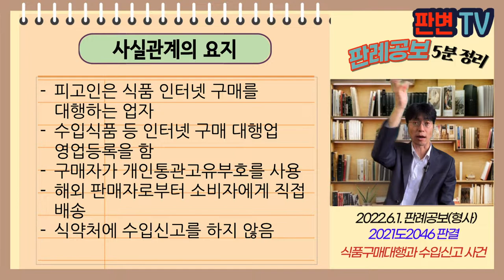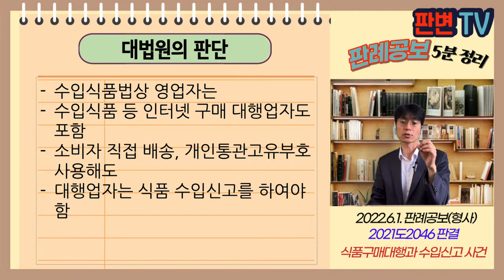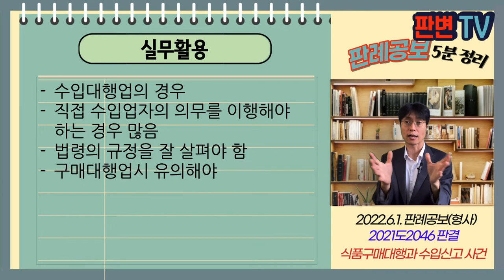식품구매대행과 수입신고 사건 [22.6.1.자 판례공보(형사)]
식품구매대행과 수입신고 사건
별 3개

대법원 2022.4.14. 선고 2021도2046 판결
수입식품안전관리특별법위반

상고기각

피고인은 식품 인터넷 구매를 대행하는 업자
수입식품 등 인터넷 구매 대행업 영업등록을 함
구매자가 개인통관고유부호를 사용
해외 판매자로부터 소비자에게 직접 배송
식약처에 수입신고를 하지 않음

개인통관고유부호 사용하고, 소비자 집에 직접 배송되는 해외식품
인터넷 구매대행자는 식품수입신고를 하지 않아도 되는가?

수입식품법상 영업자는
수입식품 등 인터넷 구매 대행업자도 포함
소비자 직접 배송, 개인통관고유부호 사용해도
대행업자는 식품 수입신고를 하여야 함

실무활용
수입대행업의 경우
직접 수입업자의 의무를 이행해야 하는 경우 많음
법령의 규정을 잘 살펴야 함
구매대행업시 유의해야